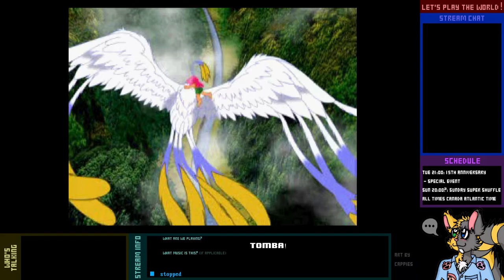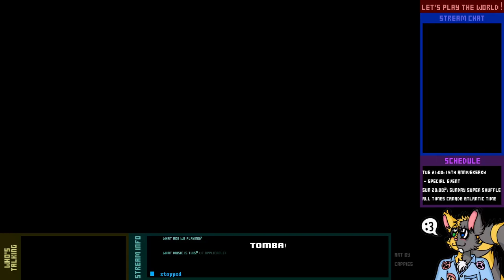Let's Three-play Live! - Tomba! - 1-2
I may have LP'd this game twice already, but I always forget how quickly this game bares its fangs.